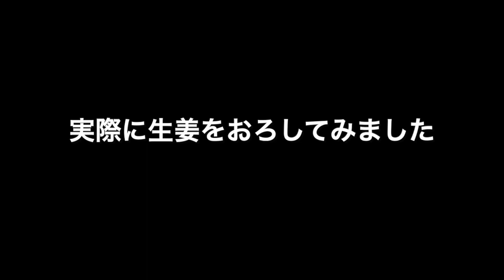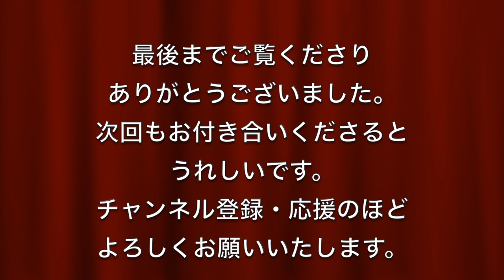◆生姜すりすり豆皿3種【陶芸便利雑貨】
薬味として欠かせない生姜。
チューブタイプは楽だけど、やっぱり美味しいお蕎麦や刺身には新鮮な生姜をおすすめ^_^
今回は食卓にそのまま出して、そのままおろせて使える豆皿を作ってみました。小くても擂りやすさにこだわって、いろんな擂り面にトライ！私も知らなかった、1番擂りやすい凹凸のカタチ、道具とは？？実験に近い動画になっています〜！結果を観て、ぜひあなただけのすりすり豆皿作ってみてください💓

◆生姜擂り豆皿
・土　白土200g前後
・サイズ
　　　直径12㎝
・釉薬
　　　透明釉 をほんの少し霧吹で吹いてます。
　　　(焼き締めでも良いくらいです)